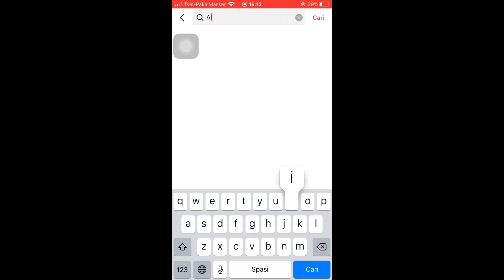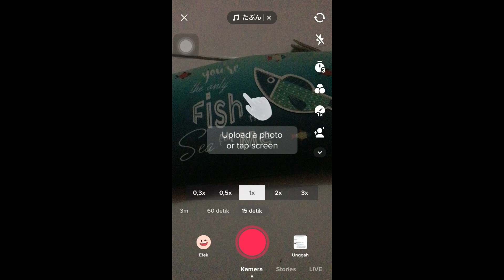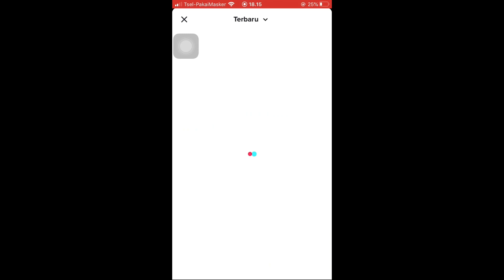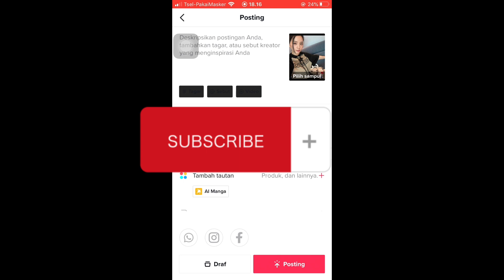Cara Menggunakan Filter Anime AI Manga di Tiktok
Video ini membahas mengenai tutorial memakai atau memunculkan Filter Anime AI Manga di tiktok